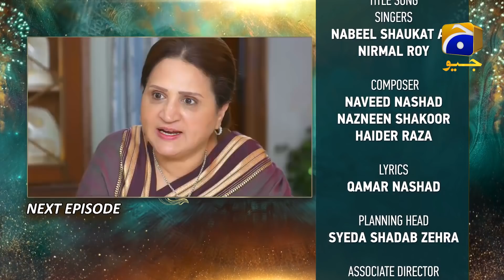Mohlat - Episode 10 Teaser - 25th May 2021 - HAR PAL GEO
Written by: Samira Fazal
Directed by: Saima Waseem
Produced by: Abdullah Kadwani & Asad Qureshi
Production House: 7th Sky Entertainment

CAST :

Bushra Ansari
Asma Abbas
Sami Khan
Kinza Hashmi
Komal Aziz Khan
Tanveer Jamal
Sabeena Farooq
Javeria Abbasi
Aadi
Usama Khan
Daniyal Afzal
Saife Hassan
Nida Mumtaz
Sharif Baloch
Nazia